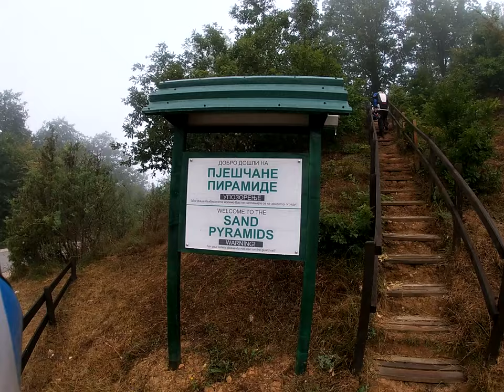Orlovačko jezero - Zelengora - Bosna i Hercegovina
Sarajevo - Pješčane piramide - Foča - Brod - Čemerno - Zelengora - Orlovačko jezero - Kalnovik - Sarajevo.
Music by: Two Steps from Hell - Thomas Bergersen and Nick Phoenix.